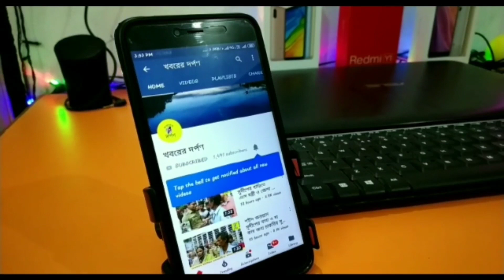শ্রী শ্রী ঠাকুর অনুকূল চন্দ্রের আবির্ভাব দিবস উপলক্ষে পলাশীপাড়ায় বর্ণাঢ্য শোভাযাত্রা অনুষ্ঠিত হল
শ্রী শ্রী ঠাকুর অনুকূল চন্দ্রের ১৩৫ তম শুভ আবির্ভাব দিবস উদযাপিত হলো নদীয়ায় পলাশীপাড়া থানার পলাশীপাড়া। শুক্রবার বর্ণাঢ্য নগর পরিক্রমা মাধ্যমে গ্রাম পরিক্রমা করে।পরে সংগীতাঞ্জলি, মাতৃ সম্মেলন, সাধারণ সভা, অন্য ভোগের প্রসাদ বিতরণ ও সন্ধ্যায় প্রার্থনার মধ্যদিয়ে সৎ সংঘের অনুষ্ঠানের সমাপ্তি ঘটে।